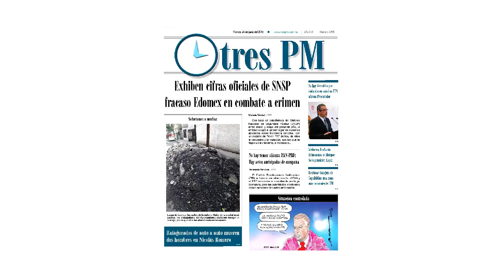Esta es nuestra portada para el viernes 24 de junio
Esta es nuestra portada para el viernes 24 de junio con la información más importante

Exhiben cifras oficiales de SNSP fracaso Edomex en combate a crimen
No hay temor alianza PAN-PRD; Hay actos anticipados de campaña
Rafaguean a dos en auto en Nicolás Romero
Sin detenidos por violación en autobús ETN afirma Procurador